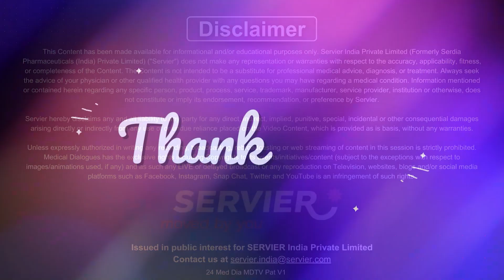Do individuals with borderline diabetes need to worry? ft. Dr Raghu Satyanarayan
Diabetes is a chronic condition characterized by elevated blood sugar levels due to insufficient insulin production or utilization. Concern arises from its potential complications, including heart disease, kidney damage, nerve impairment, vision loss, and susceptibility to infections. Managing diabetes through lifestyle changes, medication, and regular monitoring is crucial to mitigate these risks and maintain overall health.

Contrary to the popular belief, having borderline diabetes requires attention and proactive management. Even though blood sugar levels may not be as high as in diabetes, borderline diabetes still poses health risks and can progress to type 2 diabetes without intervention. It's a crucial opportunity to implement lifestyle changes like a balanced diet, regular exercise, and weight management to prevent complications and improve overall health. Monitoring blood sugar levels and working closely with healthcare professionals can help individuals with borderline diabetes maintain control and reduce the likelihood of developing more serious health issues.

In this video, Dr Raghu Satyanarayan discusses diabetes and the complications related to it while addressing the misconception that people with borderline diabetes do not need to worry about it.